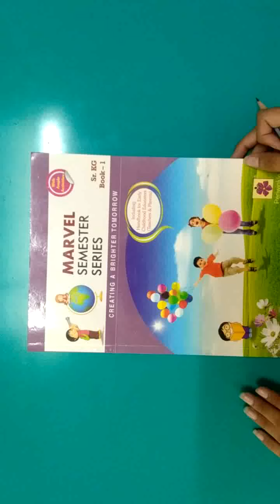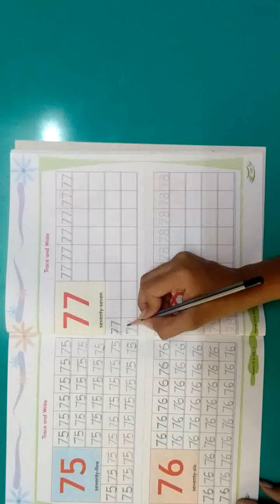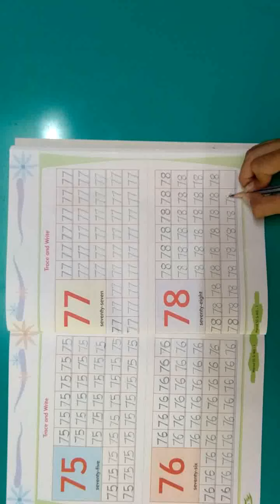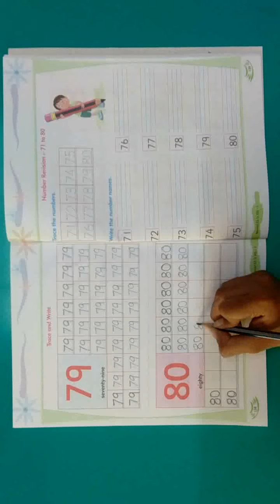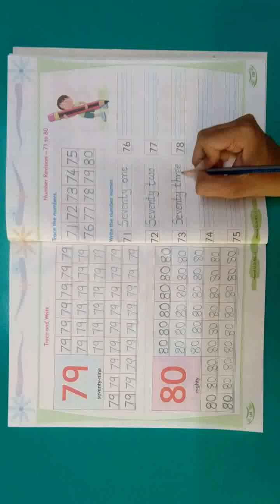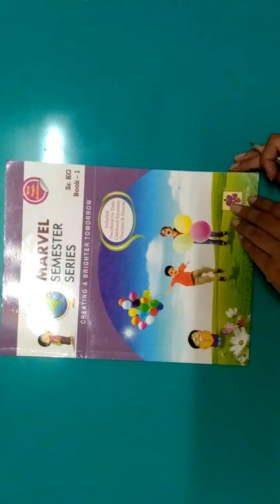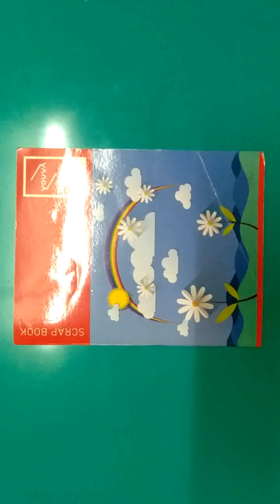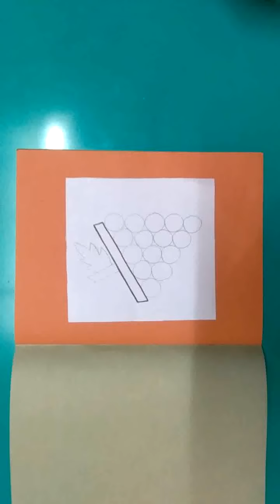MATHS + CRAFT [UKG]